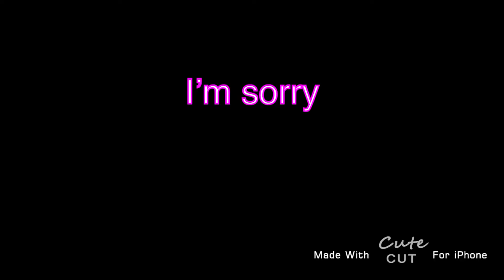I’m gonna change your life like Angelica Schuyler (read description)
Shout out to Sophie Shumpert for being the first person to comment on my last video! If you want to be the next shout out be the first person to comment on my videos :)